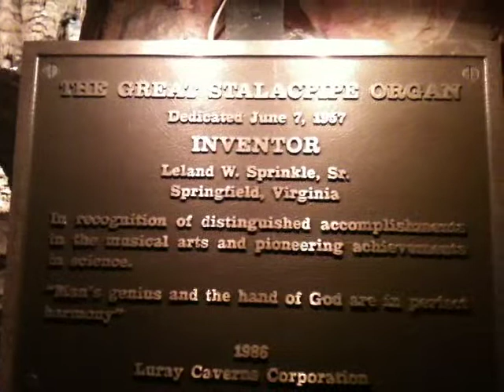Luray Cavern Stalacpipe Organ